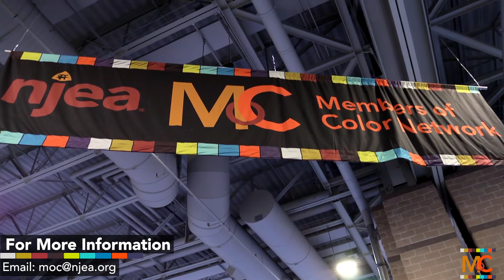NJEA MOC - Eric Jones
Eric Jones, Field Representative, Organizational Development, shares the journey, mission and purpose of MOC during the 2021 NJEA Convention.

The NJEA Members-of-Color Network (MOC) is an intentional organizing effort to connect and engage with an underrepresented affinity group within our association.